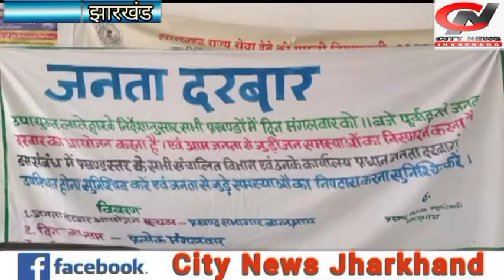बालूमाथ प्रखंड कार्यालय में हुआ जनता दरबार का आयोजन कई मामलों का हुआ ऑनस्पॉट समाधान